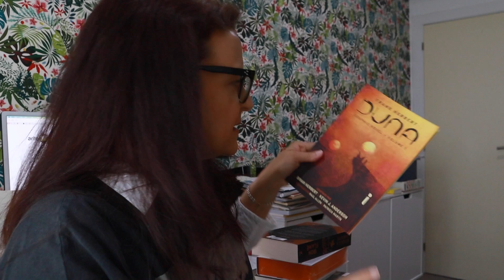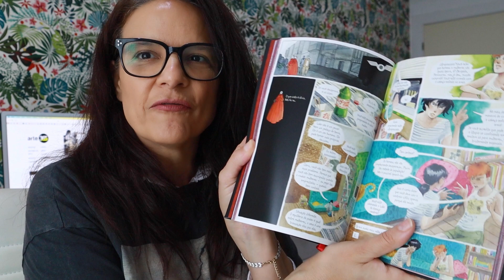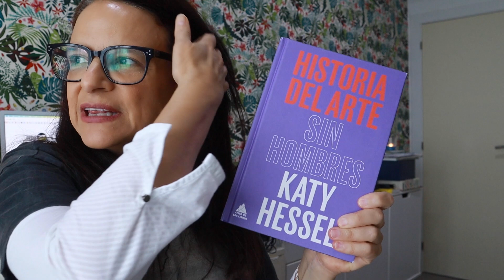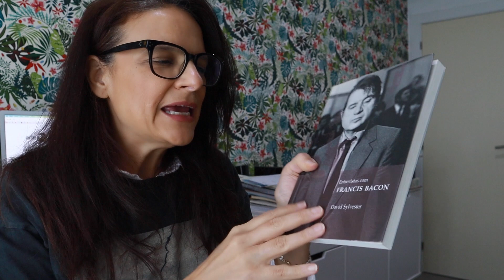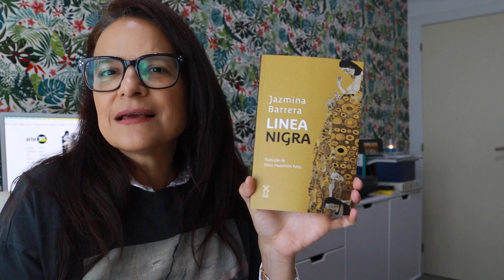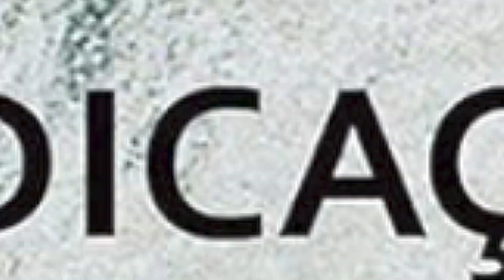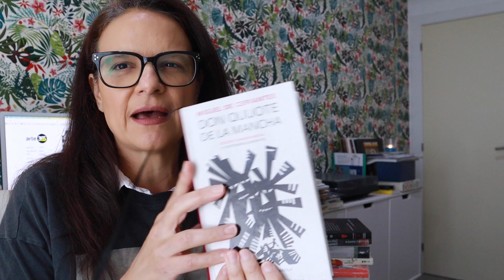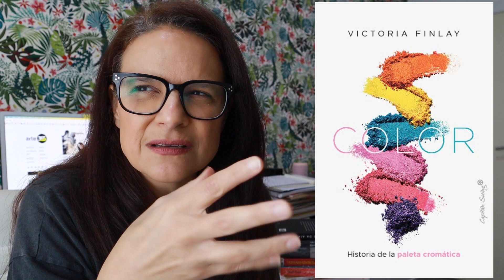54 livros para 2024 - arte, literatura em geral e não ficção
Vai comprar algum dos livros citados e quer ajudar esse canal? Então usa meu link da Amazon